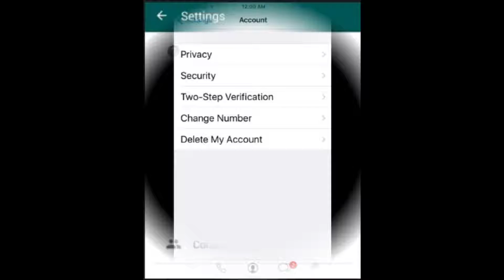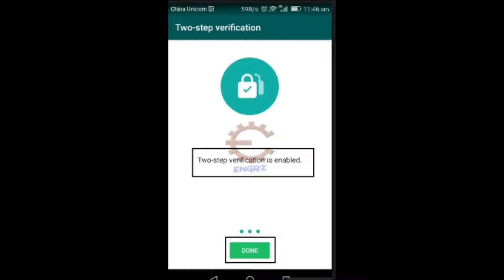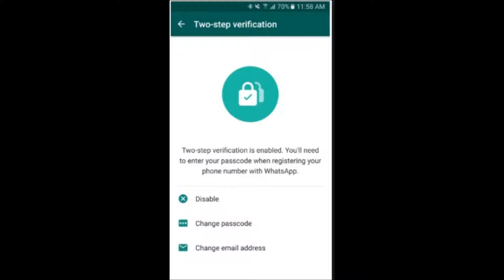What Is Whatsapp 2 Step Verification In Hindi?(व्हाट्स एप्प पर 2 स्टेप वेरिफिकेशन कैसे करें ?)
इस विडियो में  आप जानेंगे की व्हाट्स एप्प 2 स्टेप वेरिफिकेशन कैसे करें ?अगर आप चाहते है की  आपका व्हाट्स एप्प आपके इजाज़त के बिना कोई चेक न करे या फिर उसको स्कैन करने से दुसरे के मोबाइल में आपका डाटा  नहीं चला जाए तो आप इस सेटिंग को ओं करें इस विडियो को देखने  के बाद.